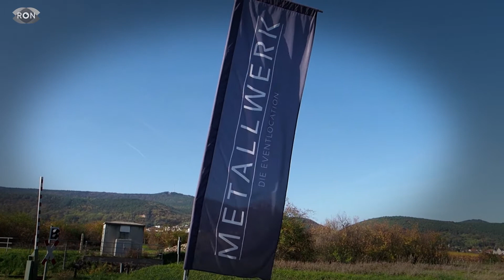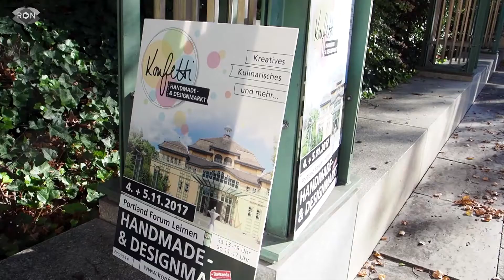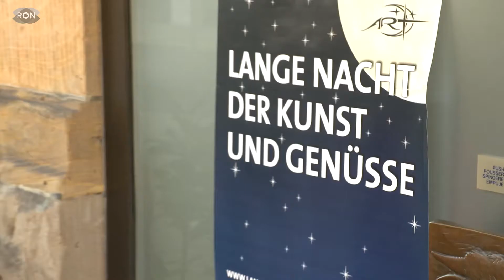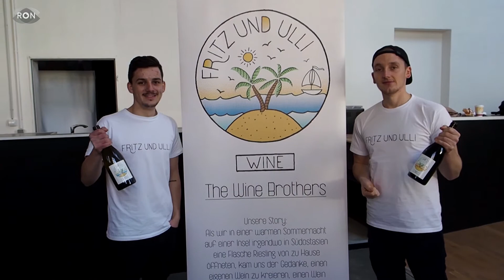Handmademarkt, Kunstnacht, Winzertreff | RON TV | Sendung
In Mussbach bei Neustadt laden Sie die Jungwinzer der Region zu der Veranstaltung YOUNG.SEXY.PFÄLZISCH. Ein Weinevent mit Musik und spritziger Atmosphäre mitten im Herzen der Pfalz.
In Leimen können Sie sich inspirieren lassen auf dem „Konfetti Handmade Designmarkt“ im Portland Forum am Herrenberg. Viele kleine Designer werden dort ihre kreativen Produkte zum besten geben.